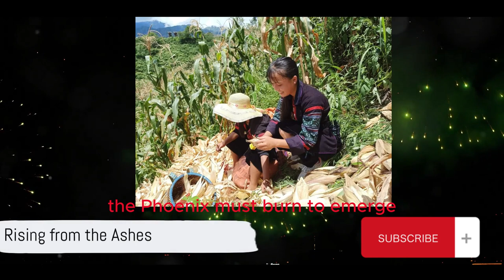From vintage postcards to modern-day adventures, Sa Pa's charm is eternal. Let's reminisce!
Join us on a captivating journey as we celebrate 120 years of Sa Pa's incredible tourism history. Sa Pa, nestled in the stunning mountains of Vietnam, has been a destination of breathtaking beauty, rich culture, and unforgettable experiences for over a century.
In this video, we'll take you on a virtual tour through time, exploring Sa Pa's mesmerizing landscapes, vibrant traditions, and the enduring charm that has attracted travelers from all over the world. From vintage photographs to modern-day adventures, we'll uncover the secrets behind Sa Pa's enduring appeal.
Prepare to be enchanted by the lush terraced rice fields, the warm hospitality of the local communities, and the fascinating history that has shaped this unique destination. Whether you're a seasoned traveler or dreaming of your next adventure, this video is a celebration of Sa Pa's timeless allure.
Join us in commemorating 120 years of travel, discovery, and wonder in Sa Pa. Don't miss out on experiencing the magic of Sa Pa – a place where every step is a memory.